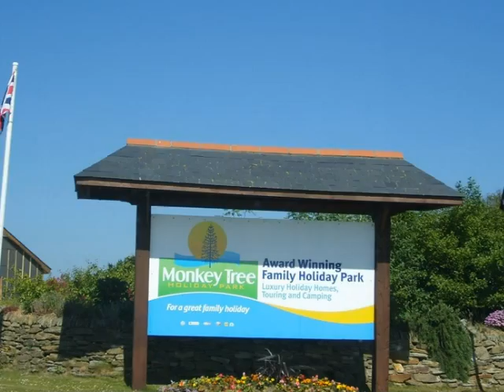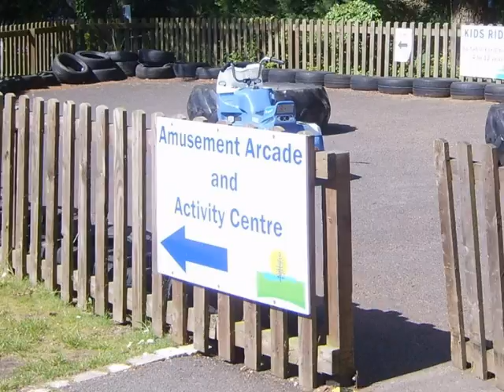Monkey Tree Holiday Park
Rally at Monkey Tree Holiday park near Newquay